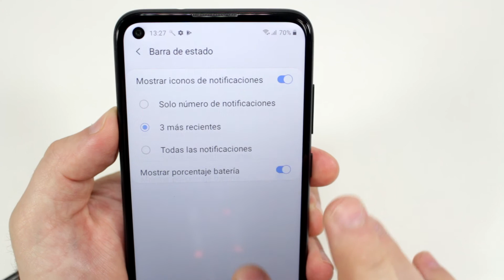Como Activar Porcentaje de Batería Samsung Galaxy M11